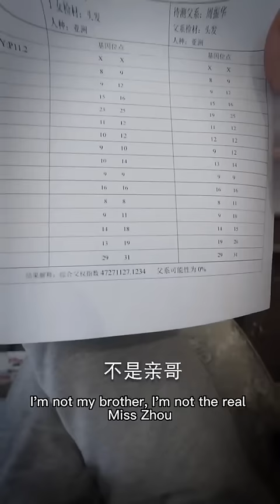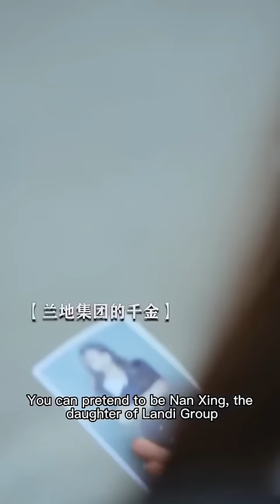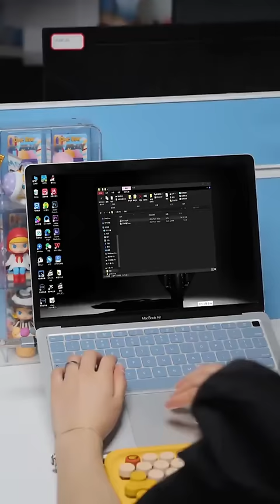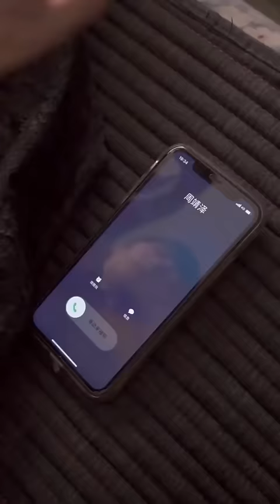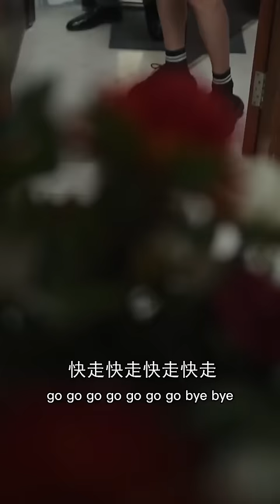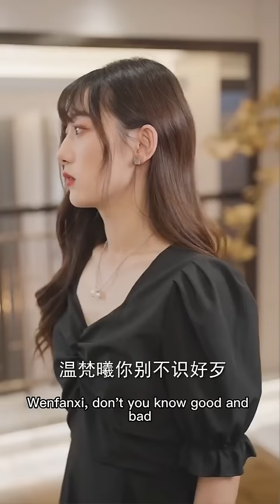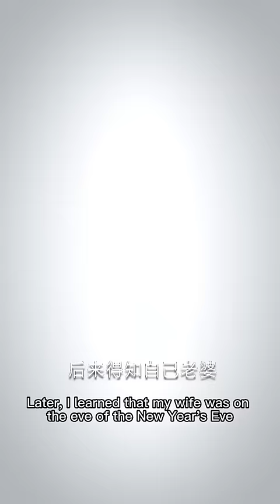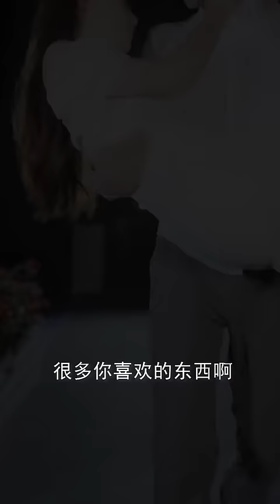攻略吧哥哥#完整版丨富家千金遭人陷害，竟意外激活重生系統：這一次，我要讓背叛者付出代價！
我们的短剧是经过认真制作的原创作品，绝对没有任何不良引导或危险行为。 YouTube上的朋友們大家好